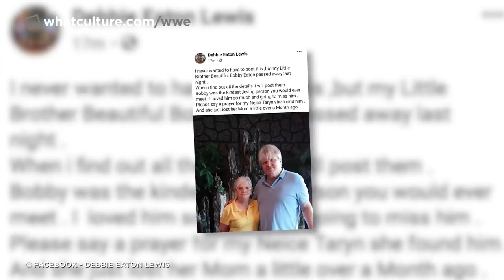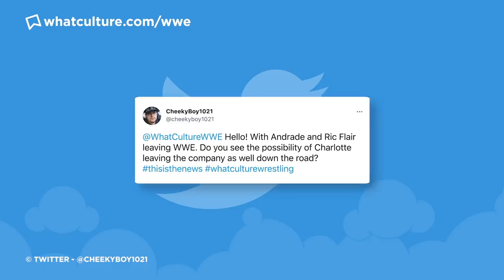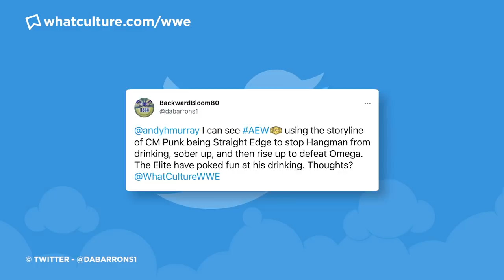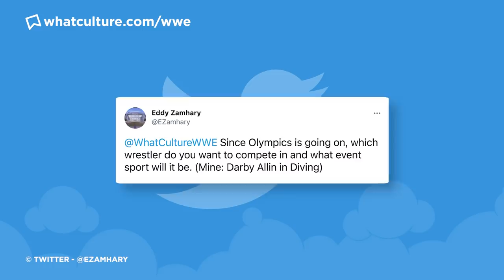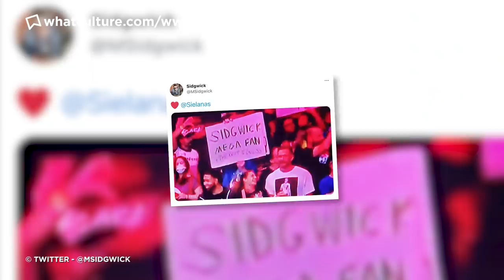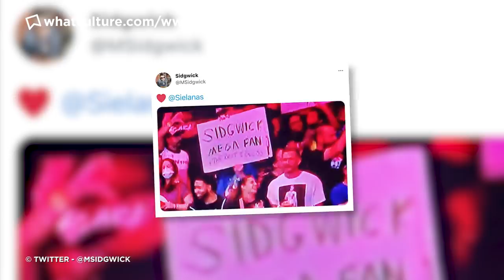Cody Rhodes RETIRES On AEW Dynamite?!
All of today's wrestling news including:

Cody Rhodes Retires On AEW Dynamite?! (0:19)
Ruby Riott Reportedly Heading To AEW (3:53)
AEW Unveils FOUR-Man Rampage Commentary Team (6:20)
Beautiful’ Bobby Eaton Passes Away At 62 (8:04)